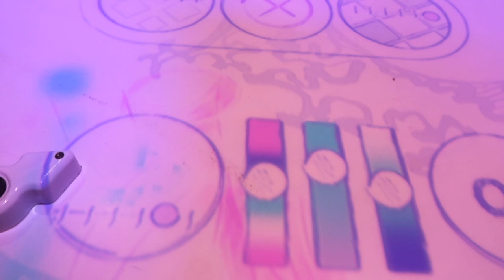Weekly vlog with a Primark haul!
Hellooo Pumpkins!

Surprise little vlog for you hehe

Love you loads xxx